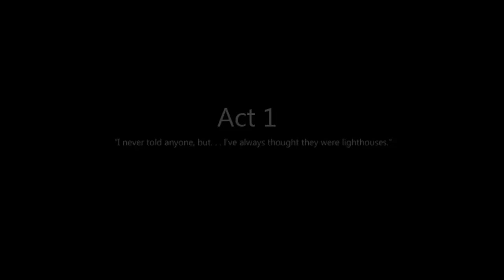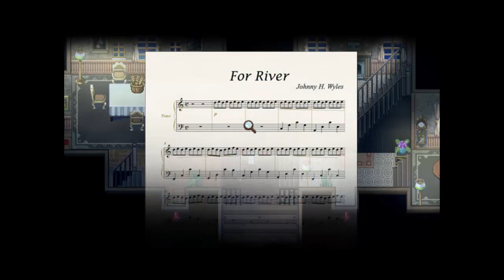Blind Let's Play To The Moon #1 - Car Crash!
Apologies for the resolution, this game is pretty old and this is the best I can do! Let's be honest with ourselves, we're here for the story! And to see if Mel will cry or not. I'm a bit nervous playing this one, I don't like sad games!

To The Moon is a RPG adventure game developed by Freebird Games.  This is a story driven game made with RPG Maker. We follow two doctors, Watts and Rosalene, as they journey through Johnny's memories to fulfill his dying wish: going to the moon. This operation is very severe and the new memory will be the last thing the patient sees before they draw their last breath. We only have one chance, to go to the moon.